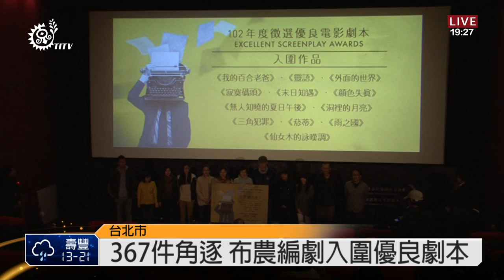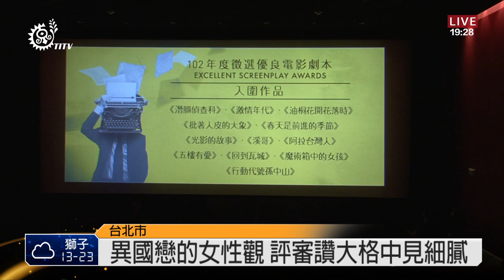367件角逐 布農編劇入圍優良劇本 2014-01-14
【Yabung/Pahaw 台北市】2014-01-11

一張102年度徵選優良電影劇本入圍證書，對於站在台上領獎的入圍者來說實在得來不易，共367件劇本競爭，最後只選出36件劇本入圍，十分之一的機會，是編劇將作品翻拍成電影或電視的一大躍進，其中一位布農族的葉綠綠，以劇本《油桐花開花落時》再度入圍，以老人家口傳故事，寫出日治時代布農族少女與日本軍官相戀的故事。

葉綠綠在民國100年首次投稿以「山林達馬Mulas」現代劇本便得獎，隔年再以「烏紗崖戰魂」電視劇本得獎，102年完成的「油桐花開花落時」 等作品再度入圍，興奮的表示，得到了肯定，就會一直創作下去，而這本根據真實故事改編的愛情劇本，也吸引了評審的目光。

葉綠綠在cgin-民國100年首次投稿以「山林達馬Mulas」現代劇本便得獎，隔年再以「烏紗崖戰魂」電視劇本得獎，102年完成的「油桐花開花落時」 等作品再度入圍-cgout，興奮的表示，得到了肯定，就會一直創作下去，而這本根據真實故事改編的愛情劇本，也吸引了評審的目光。